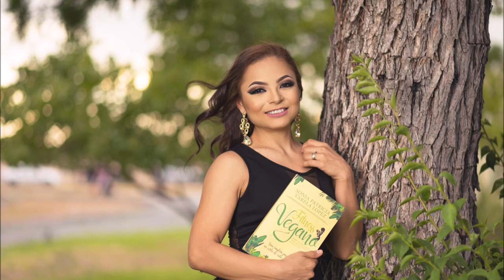ENTREVISTA PRENSA/ PERIODICO EL LIDER INFORMATIVO/ MI LIBRO FITNESS VEGANO/ SONIA VARELA